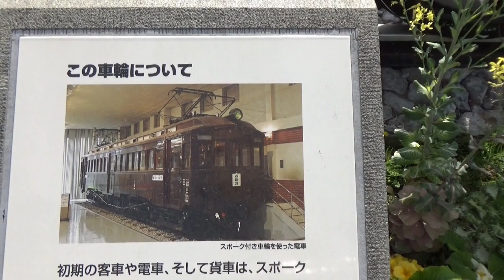【廃線跡】100年前に荒川に沈んだ東武伊勢崎線の旧線跡を歩いてみた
荒川に沈んだとは大げさかもしれませんが、荒川は100年前に人工的に造られた川です。
当時は荒川放水路と言われていましたが、のちに正式に荒川となりました。
今回の動画では北千住から西新井までの旧線を歩いてみました。

【未成線】たった１キロしかない路線が存在する理由は？東武大師線の幻計画「西板線」
東武伊勢崎線の五反野駅の50年前のホームがむき出しになっている
【廃線跡】東武野田線の終点だった旧野田町駅跡地への引き込み線跡を探索
六実駅から延びる支線！枕木に犬釘が刺さったまま！【下総航空基地専用線】
【東武】640円も得する切符！宇都宮から船橋まで1000円以下で移動！【金券ショップ】